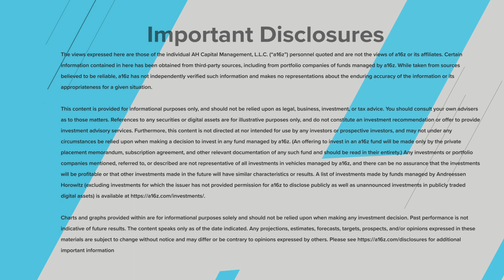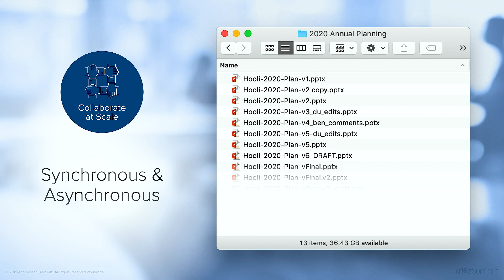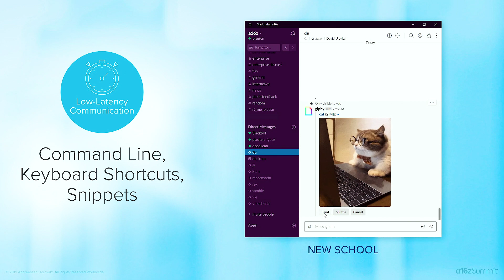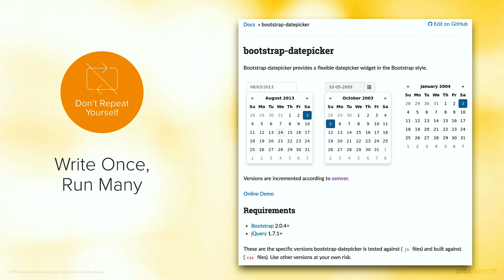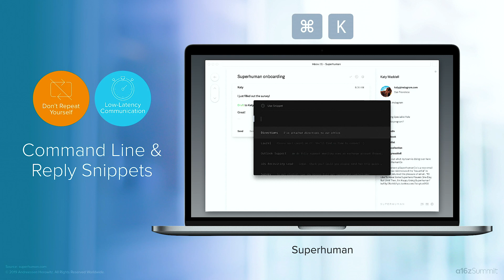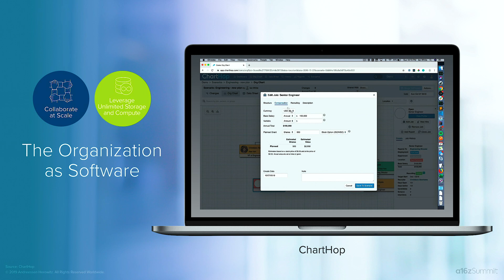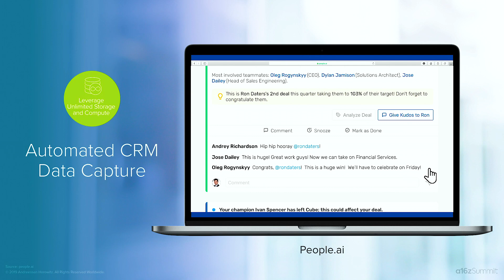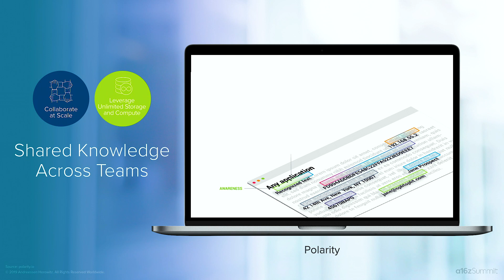We Don't All Need to Learn to Code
A former developer and anthropology major, a16z General Partner David Ulevitch has watched developers work for years. And he's noticed something beyond their coding skills, developers don't work like "us normals." They are lazy, and that laziness is a feature, not a bug, in how they work. It has made them software power users who know how to collaborate at scale, turn data exhaust into insights, and automate any task they have to do more than once.

As more digital natives enter the workforce, we are entering an era in which we will all work like developers. And this has big implications for both who buys software and how we build it. In this talk from the a16z Innovation Summit, David gives a preview of the future of enterprise software, from fuzzy search to command lines, and explains how it will spur innovation across all parts of the enterprise — without needing to learn a line of code.

Highlights
The developer’s way is a mindset [1:15]
The 4 paradigms of the developer’s way [2:02]
Collaborating at scale with a revision control system [3:03]
Working faster with a command line [3:43]
Using log files for performance improvement [4:53]
Why developers don’t repeat themselves [5:40]
Software examples of the developer’s way  [7:39]
An email inbox that’s more efficient [7:42]
A single search tool for all your applications  [8:45]
An HR solution that treats the organization as code [9:49]
A sales solution that automates CRM data capture [11:23]
Software that surfaces insights from the organization hive mind [13:09]
What digital natives demand of enterprise software [14:45]

Pull Quotes
“So we now know that when given better tools, people can evolve and adapt to take advantage of them.”